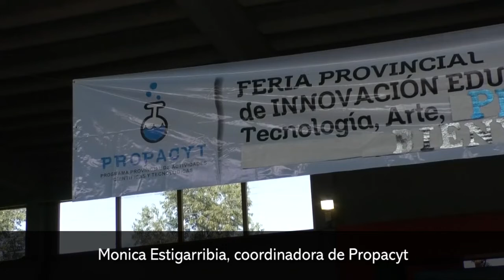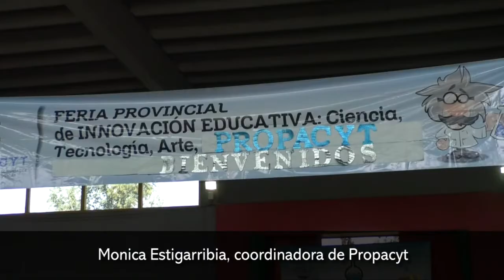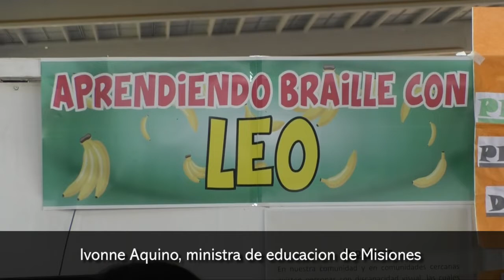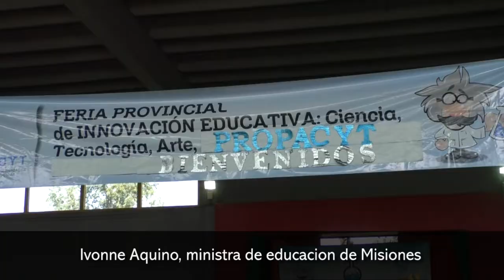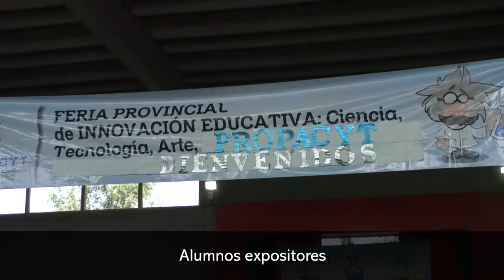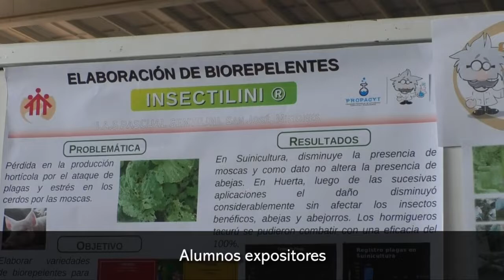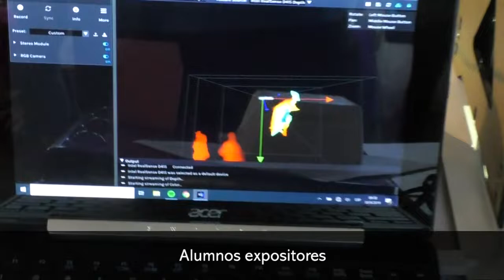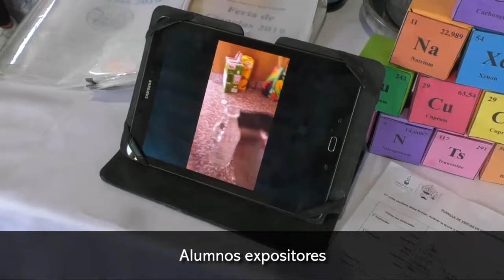Con la participacion de mas de 5 mil personas, se realiza la Feria Provincial de innovacion educaciv